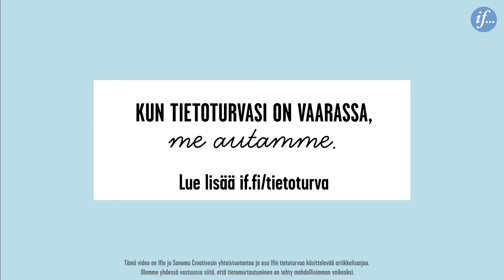Tiedätkö mikä on tietoturvan pyhä kolminaisuus? – If Tietoturva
Perusasiat kuntoon. Suojaudu kyberrikollisuudelta näillä tietoturva-asiantuntija Pekka Puskan vinkeillä.

Kun tietoturvasi on vaarassa, me autamme. Lue lisää